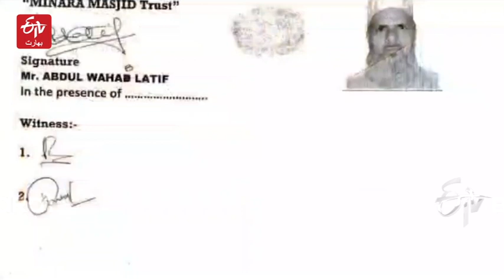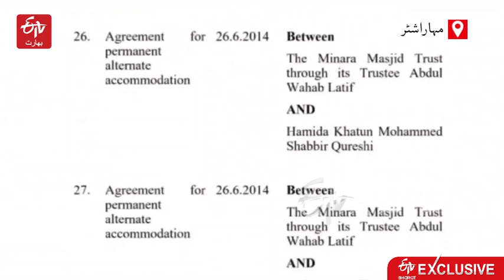چیریٹیبل ٹرسٹ کی پشت پناہی میں کوئی بھی ادارہ اپنے آپ کو وقف سے الگ نہیں کر سکتا، عبد الستار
مہاراشٹر کے اقلیتی وزیر عبد الستار نے کہا ہے کہ چیریٹیبل ٹرسٹ کی پشت پناہی میں کوئی بھی ادارہ اپنے آپ کو وقف سے الگ نہیں کر سکتا۔ انہوں نے کہا کہ ایسے لوگ جو وقف کی املاک کو چیریٹیبل ٹرسٹ کی پشت پناہی میں وقف سے باہر رکھنے کی کوشش کریں گے وہ کارروائی کے لیے تیار ہوجائیں۔